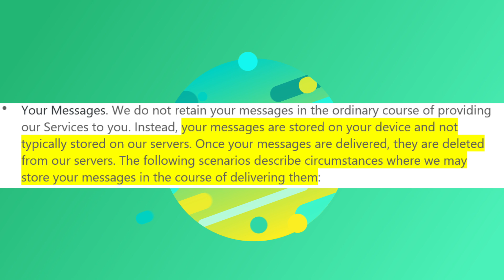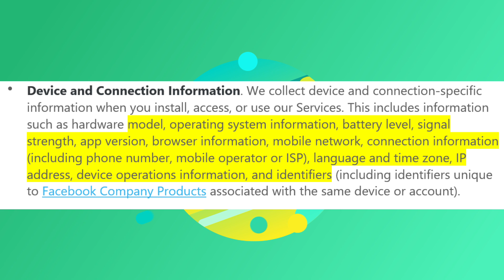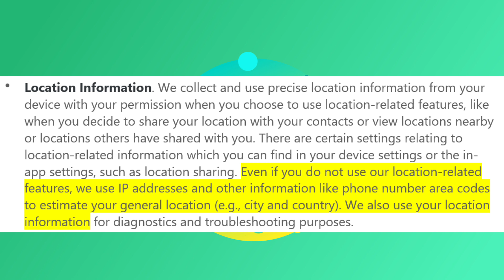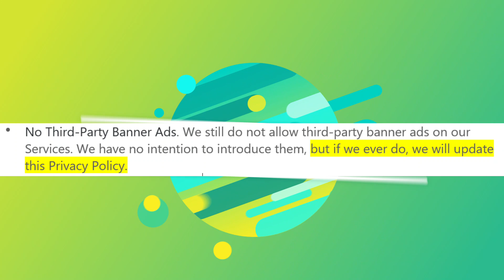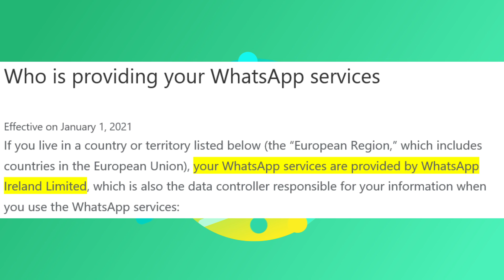WhatsApp New Policy Update | WhatsApp Privacy Policy Explained | Details, Background, Analysis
WhatsApp 2021 Policy Update  | Watch Before you install
WhatsApp privacy policy Explained by Madeeha Qasim | Why is it, why is it important?
The New WhatsApp Update is Scary?
Whatsapp Privacy Policy Update Reality | Delete Whatsapp Now?
WhatsApp New Privacy Policy Update Explained. Ye Video Bilkul Miss Mat Karna